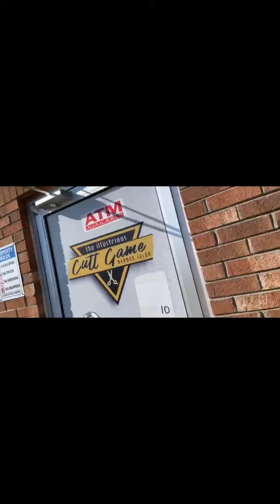SELF CARE FOR THE YOUNG KING 👑 ✂️